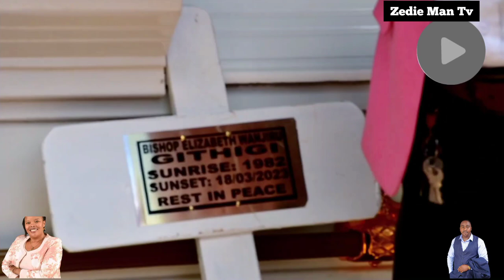EMOTIONAL MOMENT AS PASTOR ELIZABETH GITHINJI IS LAID TO REST IN NAKURU / ELIZABETH GITHINJI BURIAL